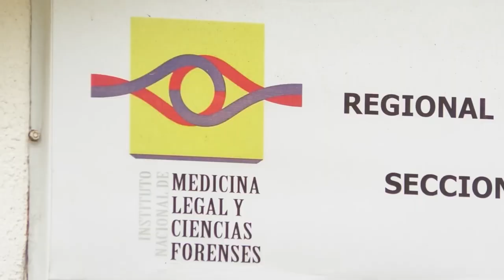MURIÓ ADOLESCENTE TRAS CAER UNA ROCA EN EL LUGAR DONDE DORMÍA EN LA VEREDA SABANITAS DE VALLEDUPAR